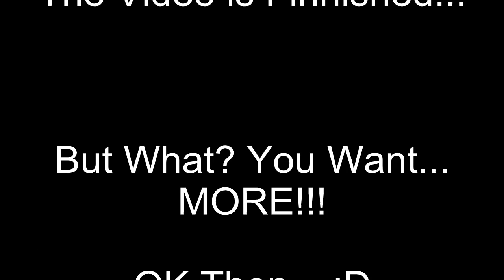♪ ♫ ♬ MELODiC DEATH METAL iNSPiRED GUiTAR JAM ♪ ♫ ♬